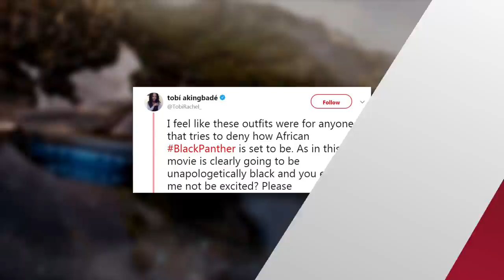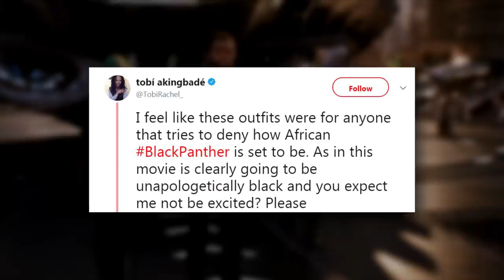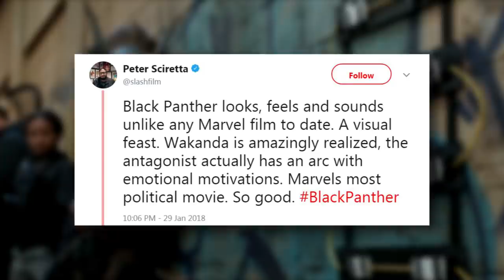Black Panther Cast & Celebs SHUT DOWN Red Carpet Premiere In Royal Attire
The Black Panther world premiere was last night in Los Angeles and the purple carpet was a royal affair.

The Black Panther carpet may have been purple, but All other red carpets can go home because this premiere just shut everything down.

Black excellence was alive and well last night on the Black Panther premiere and I am LIVING for it. In fact after I saw these photos  I died, vacationed in heaven, and then came back to life only to have my edges snatched by Angela Bassett. The cast, crew, and attendees wore African regalia garments and inspired pieces that easily made this premiere one of my favorite celebrations and displays of culture I have ever seen on a carpet.

Lupita Nyong’o was the epitome of purple reign and when I say reign I mean R-E-I-G-N. She wore a Versace gown that made her look like the queen she is and hands down my favorite look of the night. Angela Basset stunned in yellow fringe with a collar fit for royalty. She accessorized with gold accents including bangles and fan earrings. She told ET QUOTE - "This is the night you can be over the top -- we are in Wakanda, right? It's all about colors, all about heat, and I think we're bringing that tonight on the purple carpet."
The regalia continued with Janelle Monae who looked like she just stepped out of reigning over her own kingdom in a strapless black gown with white and blue puffed sleeves complete with a colorful choker and crown. Issa Rae was another one of my favorites of the night in a white pleated gown with chrome accents in the lining of the dress. Seriously there were so many looks that caused me to bald I can’t even name them all. Chloe and Halle looked like glam warriors, Yara Shahidi looked beautiful, and while the queens of the night were aplenty, the carpet was also filled with kings as well. Chadwick Boseman, Sterling K Brown, Donald Glover, David Oyelowo (Oh-yeah-la-wa), the list goes on. This carpet was so lit and so frickin bomb, you already know Twitter was in a frenzy.
One of my favorite tweets was QUOTE - “I feel like these outfits were for anyone that tries to deny how African BlackPanther is set to be. As in this movie is clearly going to be unapologetically black and you expect me not be excited? Please. I mean, look at them all wearing their traditional African clothes that we used to get bullied for at school on the red (purple) carpet for a World Premiere.” Danielle Brooke wrote - “Yo! Black folks out here looking like the ROYALTY that we are on this BlackPanther carpet!! Yessss!!!” Another said – “The pictures from the Black Panther premiere are the definition of Black Excellence!”

On the carpet, the costume designer for the film Ruth E. Carter said QUOTE - "I was hoping for this. All of the award shows I was watching on TV, I was like, ‘Oh, you wait until Black Panther’ red carpet rolls around. It's a celebration.”

The film is getting rave reviews with some calling it the best Marvel film yet. A representative from Indie Wire wrote – “BlackPanther is riveting on many levels: visually astonishing, but more importantly, so unpredictable. Incredible to watch a major blockbuster celebrate blackness while exploring its relationship to various facets of pop culture. “Stop scaring me,” colonizer!” wakanda4ever.” Another said – “Black Panther looks, feels and sounds unlike any Marvel film to date. A visual feast. Wakanda is amazingly realized, the antagonist actually has an arc with emotional motivations. Marvels most political movie. So good. BlackPanther” The film has already broken records with ticket sales and will no doubt continue to shatter records when it hits theaters on February 16th. I am so ready. I will be attending in full blown regalia thank you very much. What do you guys think about the jaw dropping premiere looks?